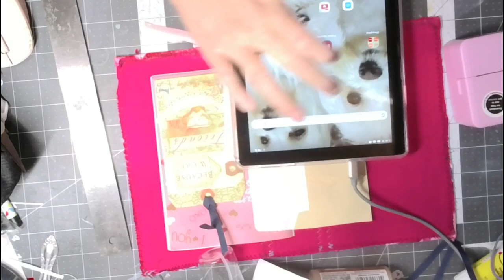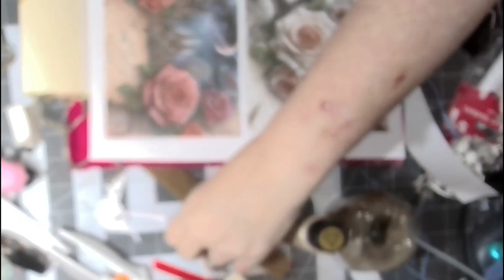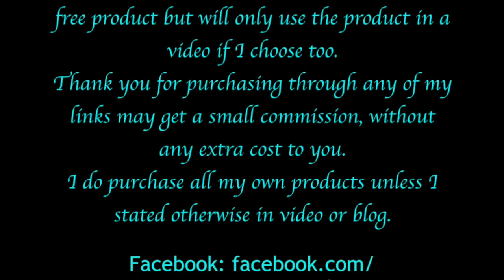Valentine's Journal part 2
Love,
Angie